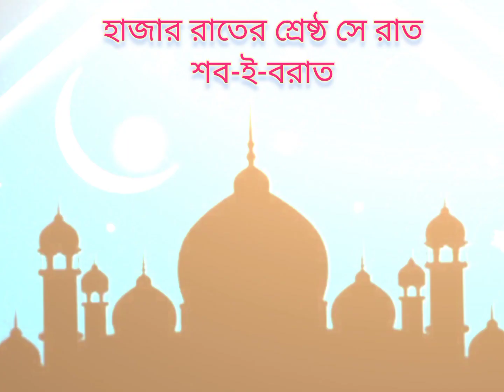শবে বরাতের নতুন গজল | Sob e barat elo | Islamer sur e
Islamer sur e
Singer: Silvia Islam
Islamer Sur E channel  gives you enjoyable and peaceful Islamic song. It's a Islamic cultural community. 😎